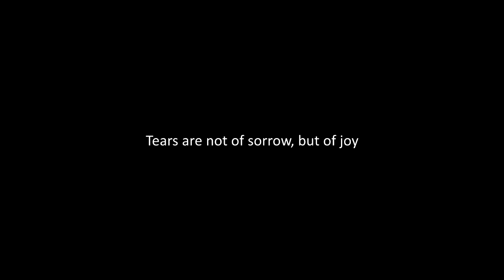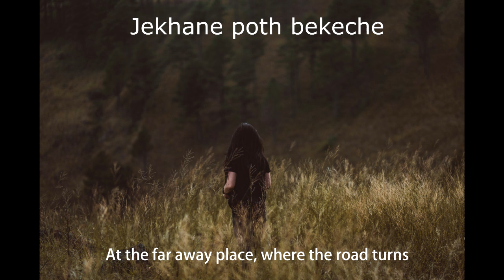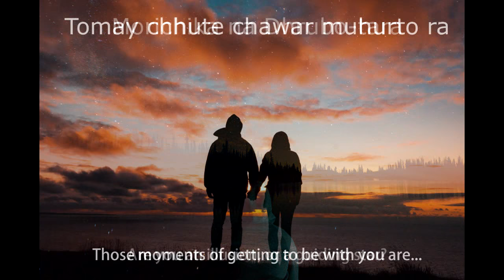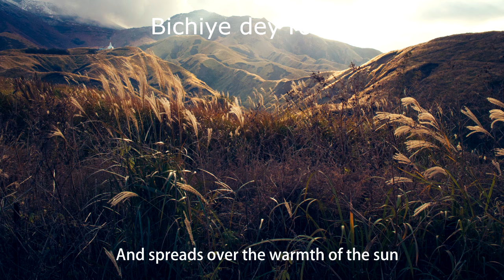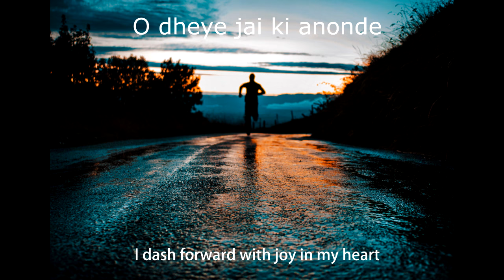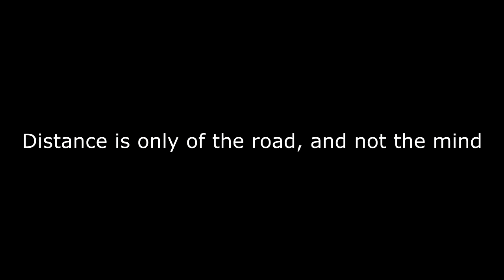Sohor- Jokhon Nirobe Dure || Lyrics Video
Lyrics (Bengali transliteration in English) with meaning in English, of Sohor's Jokhon Nirobe Dure, sung by Anindya Bose